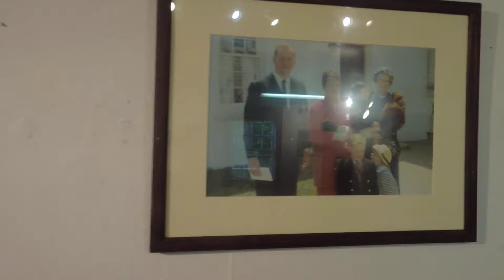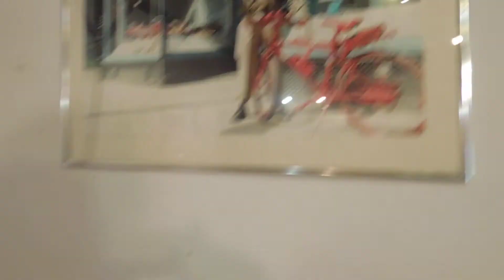Yard sale Art retrospective( revisited )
Yard sale  art